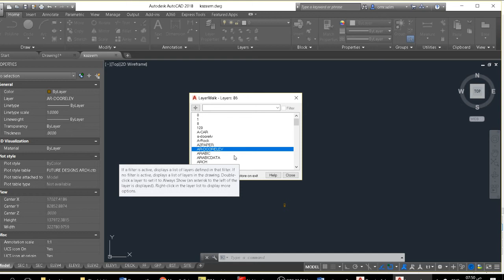laywalk اظهار الطبقات طبقة طبقة